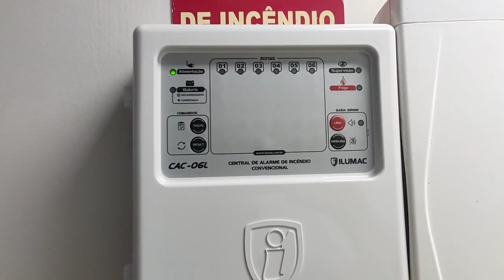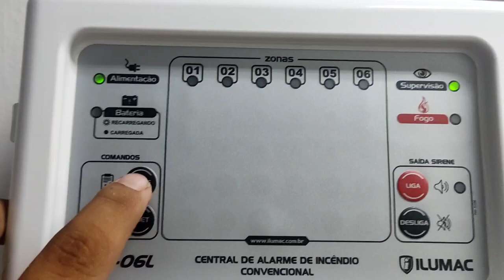✔️ Central de Alarme de Incêndio [Substituição]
Central de Alarme de Incêndio Convencional de 06 setores!